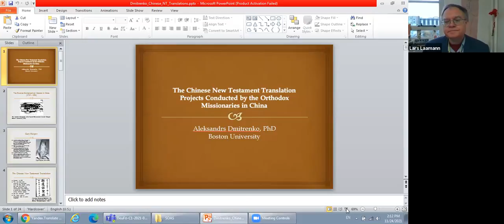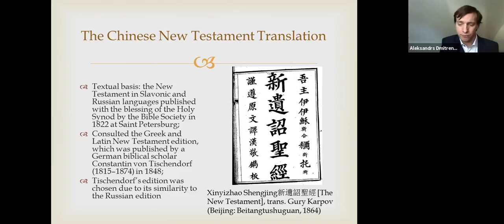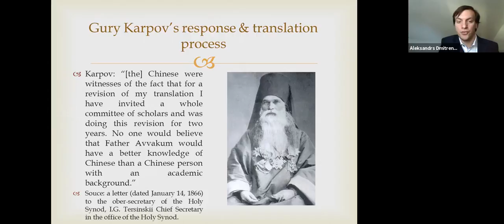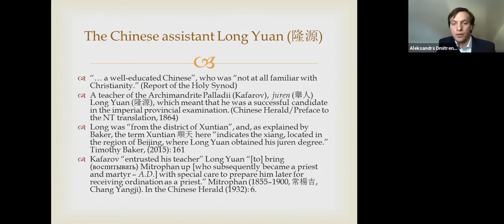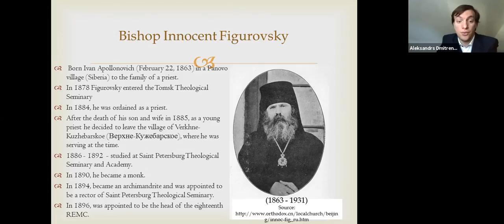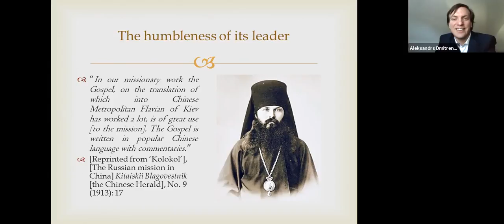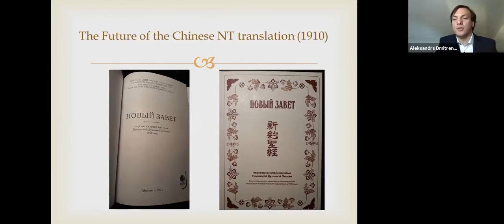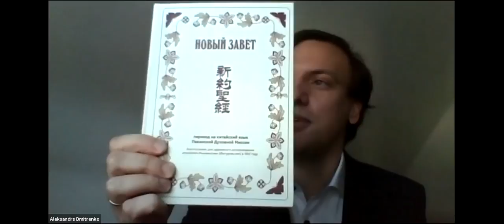CWC Seminar – Aleksandrs Dmitrenko: Russian Orthodox translations of the New Testament into Chinese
CWC seminar presentation by Aleksandrs Dmitrenko (Univ. Boston):
The Chinese New Testament Translation Projects Conducted by the Orthodox Missionaries in China (24 November 2021)